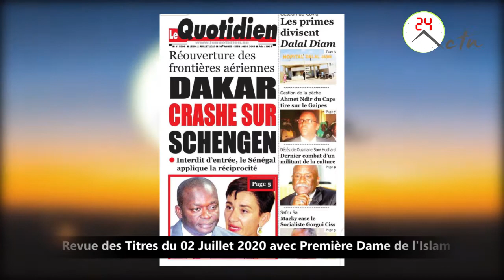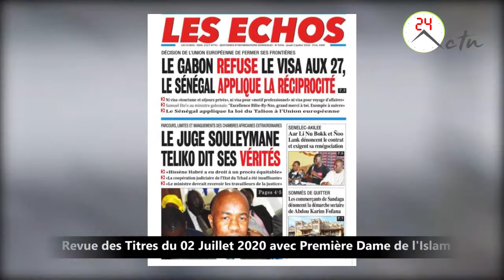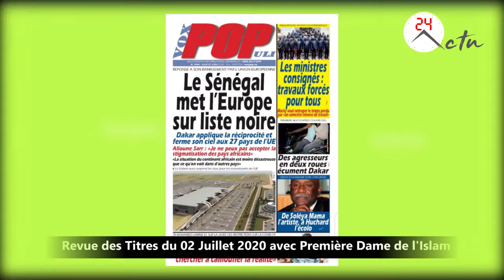Revue des Titres du 02 Juillet 2020 avec Première Dame de l'Islam